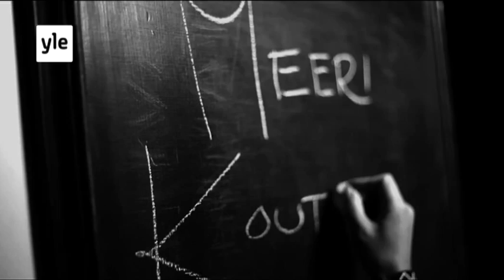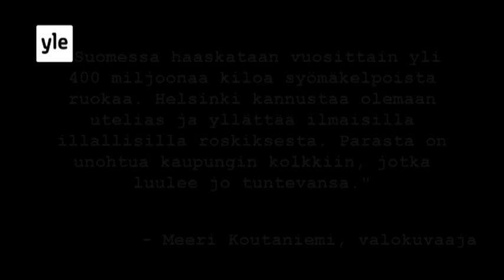Hetkiä kaupungissa - Taidekatko - Meeri Koutaniemi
Oman hetkensä kaupungissa näyttää valokuvaaja Meeri Koutaniemi.